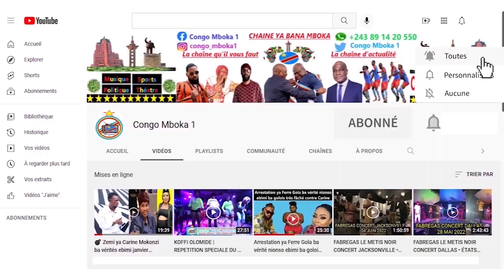Ferre Gola Stade de martyrs | L'interprétation de la chanson "Carte rose" dédié à David Mangaya